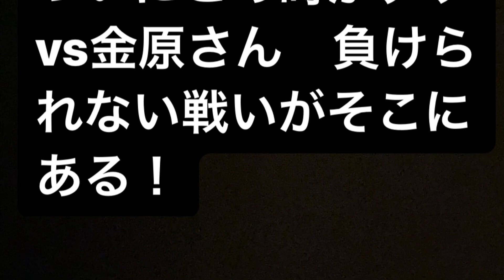テツvs金原さん！豊橋の頂上を決める戦いが始まる#試合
豊橋エンペラーリーダー
テツ
リングチャンネル
金原さん
テツvs金原さん
近日中に試合開始します！

金原さんのチャンネル

ぽちっとな👍